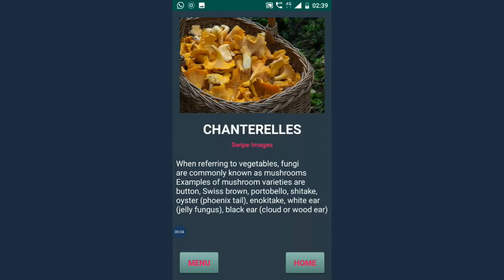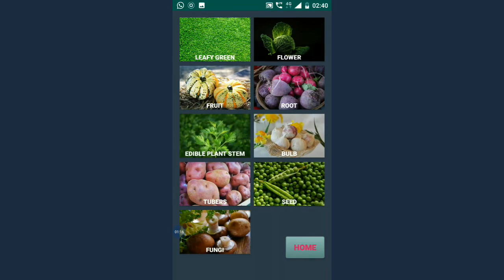android app vegetable app Vegetable App to learn More than 100 vegetables all over the world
Welcome to FUGENO

Here we are releasing our second android app of types of Vegetables.
n this app you will find more than 100 types of vegetables categorized as per their consumption. We categorized these vegetables as Leafy vegetables, Flower vegetables, Fruit vegetables, Root vegetables, Edible stem, Bulb vegetables, Tubers, Seed, Fungi etc.

1) Child safe
2)All high quality images
3) easy to learn
4) Includes vegetables available in all over the world

link for this app

Our other android app